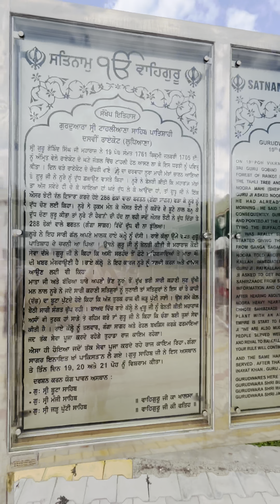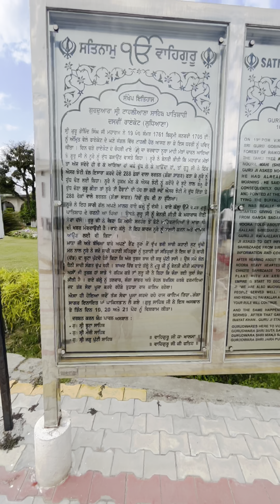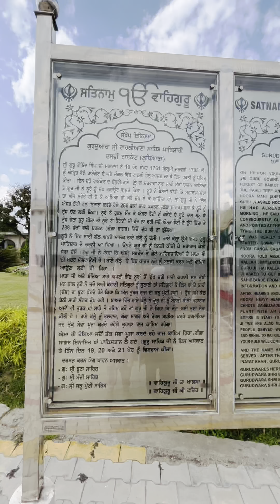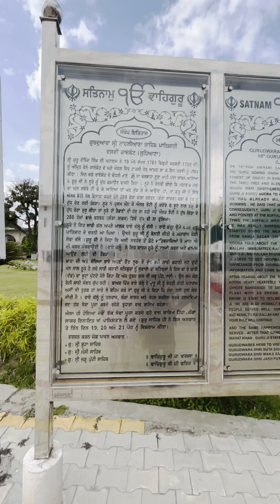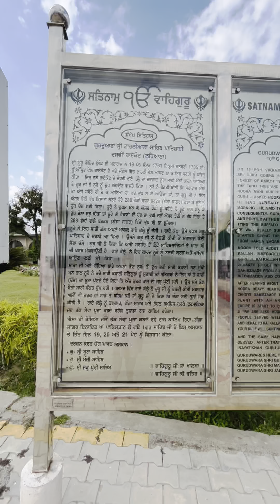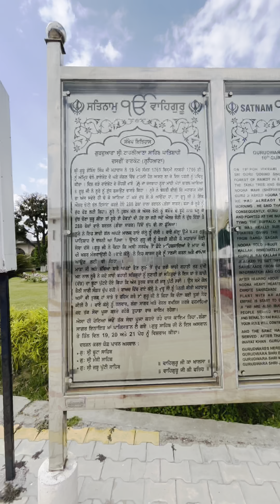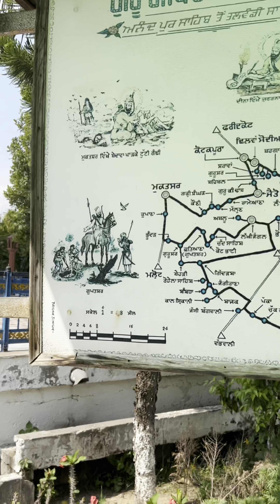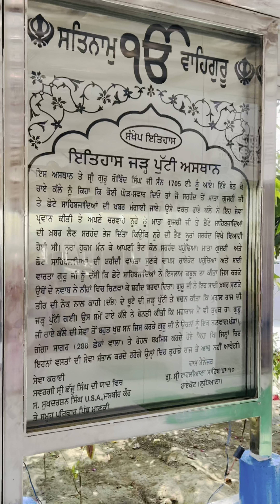ਜਰੂਰ ਜਾਣੋ ਇਸ ਅਸਥਾਨ ਦਾ ਇਤਿਹਾਸ🙏🏻🙏🏻